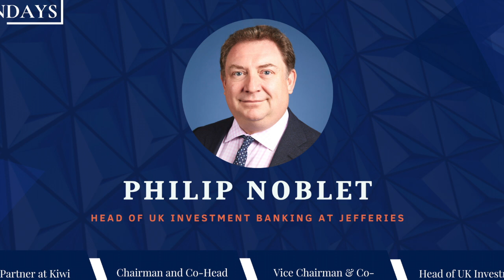Philip Noblet- Head of UK Investment Banking at Jefferies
Welcome to this week's episode in M&A Mondays- the UK's first YouTube series dedicated to all things M&A.

This week we are absolutely delighted to share an interview with Philip Noblet-the Head of UK Investment Banking at Jefferies.

Philip graduated with an MA in Law from the University of Cambridge in 1985 and began his career at the law firm Slaughter & May before entering the banking industry in 1992. With almost 30 years in the industry and considered one of the UK’s most seasoned rainmakers, Philip has held a number of significant roles in both the US and the UK including:

Co-Head of M&A in the USA for Deutsche Bank, Managing Director for M&A at Lehman Brothers in NYC, Co-Head and Chairman of EMEA M&A at Bank of America, Co-Head and Vice Chairman of Global Banking at HSBC and Head of UK Investment Banking at Jefferies.